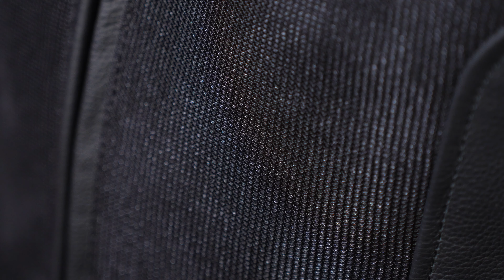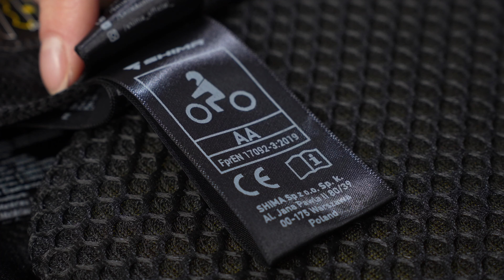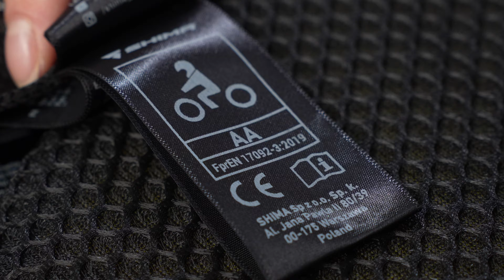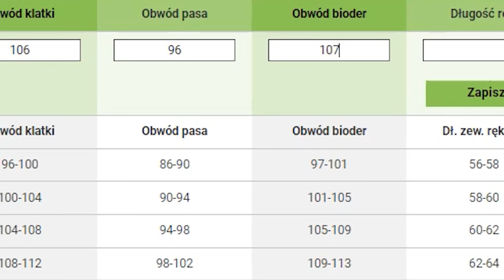SHIMA PISTON - połączenie skóry oraz przewiewnego meshu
W tym filmie poznasz wszystkie najważniejsze cechy kurtki motocyklowej SHIMA PISTON.

RRmoto – Największy sklep motocyklowy na Śląsku

RRmoto - Największy sklep motocyklowy w Nowym Sączu

SHIMA PISTON

Kurtka SHIMA PISTON to idealny wybór dla fanów sportowej turystyki w letnich warunkach. Dzięki zastosowaniu meshowych paneli na przodzie i plecach oraz elastycznego materiału pod pachami, oferuje świetną wentylację i komfort nawet w upalne dni. Jej regularny krój łączy klasyczny design z dynamicznym, sportowym charakterem.

Wykonana z naturalnej skóry klasy A+, kurtka jest nie tylko stylowa, ale także wyjątkowo trwała. Dla bezpieczeństwa użytkownika zastosowano certyfikowane ochraniacze ArmorPlus CE na plecach, ramionach i łokciach, które dopasowują się do ciała, a w momencie uderzenia twardnieją, pochłaniając energię. Na barkach umieszczono zewnętrzne slidery z wytrzymałego tworzywa, które chronią w razie kontaktu z asfaltem. Kluczowe miejsca kurtki wzmocniono materiałem odpornym na ścieranie, a system DuoLayer Protection™, z podwójną warstwą skóry, zwiększa odporność na uszkodzenia.

Dopasowanie kurtki zapewniają elastyczne, harmonijkowe panele skórzane, które umożliwiają swobodę ruchów i dodatkową ochronę w newralgicznych miejscach. Ergonomiczny krój i elementy stretchowe sprawiają, że kurtka świetnie dopasowuje się do sylwetki. Zapięcia na zatrzask stabilizują suwaki przy kołnierzu i rękawach, a wewnętrzna „sucha kieszeń” umożliwia bezpieczne przechowywanie dokumentów czy telefonu w każdych warunkach pogodowych.

SHIMA PISTON to również wszechstronność – dzięki systemowi EvoLINK możliwy jest montaż kamizelki chłodzącej, ocieplającej, ogrzewającej lub warstwy przeciwdeszczowej, co czyni ją praktycznym rozwiązaniem na różne warunki atmosferyczne.